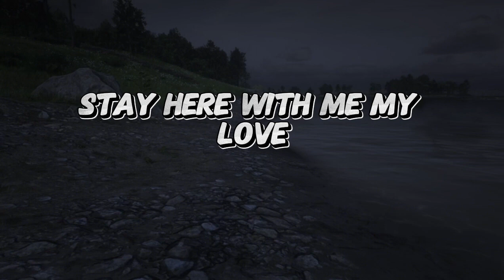A cascade of love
A cascade of love, you tumble down to me,
A waterfall of passion, setting my soul free
Your touch, a current warm, that floods my being whole,
A rising tide that lifts me, taking full control

My heart, a vessel overflowing with your grace,
My life transformed, a love-filled, wondrous space
Open your arms to mine, a haven from the night,
Stay here with me, my love, bathed in love's gentle light